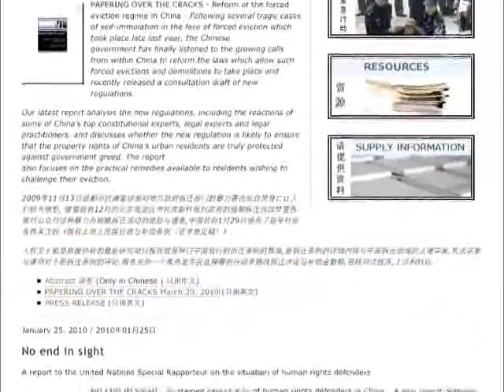Принудительные выселения в Китае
Китайские крестьяне терпят настоящее бедствие. Коррумпированные чиновники сообща с застройщиками захватывают их земельные участки. Группа китайских активистов-правозащитников предполагает, что принудительные выселения могут сильно дестабилизировать ситуацию в КНР.